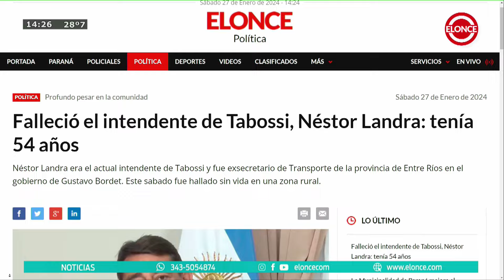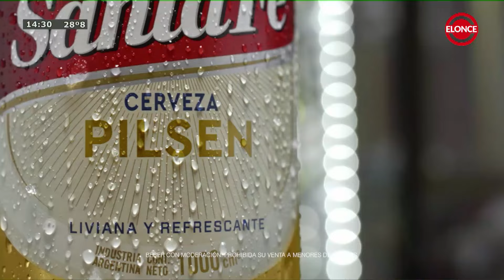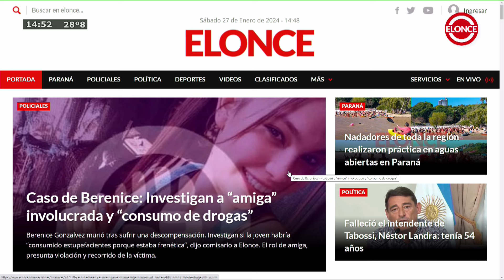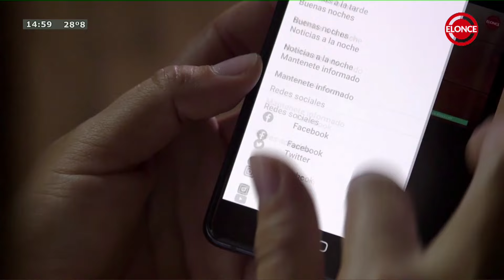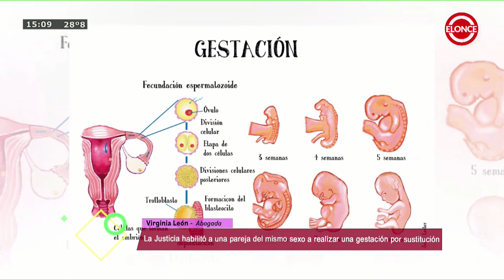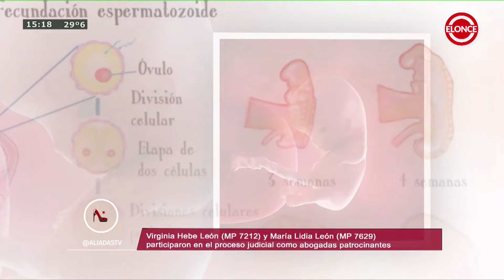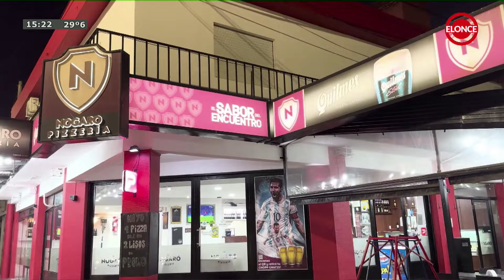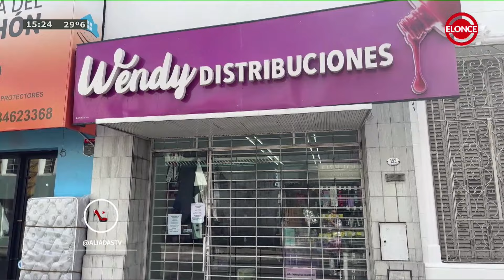Noticias Sábado al Mediodía - Programa 27/01/23